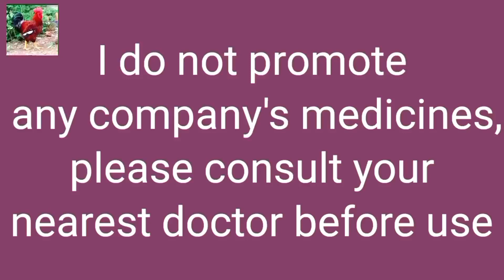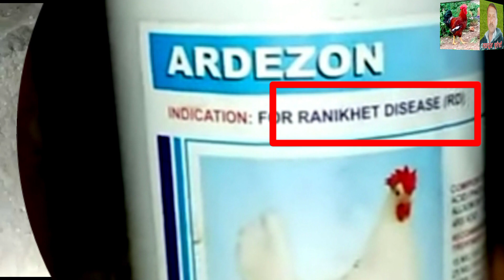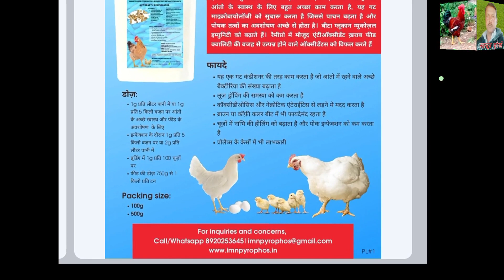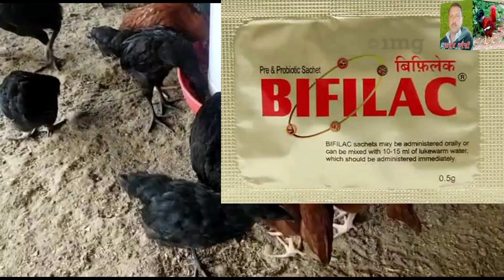ranikhet disease treatment in hindi।।ranikhet disease।।ranikhet disease symptoms in poultry।।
धन्यवाद ,,👉और भी बहुत सी बीमारियों के इलाज के वीडियो मेरे युटुब चैनल/// देसी मुर्गी पालन by महसूस कुरैशी पर उपलब्ध है,, मेरे चैनल का लिंक है यहां पर टच करके भी आप मेरे चैनल में जाकर सारे वीडियो देख सकते हैं किस बीमारी की क्या दवा है कौन सी दवा कब देना है कितने दिन बाद मुर्गियों को बेचे अंडे मुर्गी कितने दिन में देती है इन सब विषयों पर पहले से मेरे चैनल में वीडियो उपलब्ध हैं🙏🏻 आगे भी बीमारियों के वीडियो चैनल पर आते रहेंगे प्लीज सब्सक्राइब कर लीजिए🙏🏻🌹धन्यवाद 🌹🙏🏻